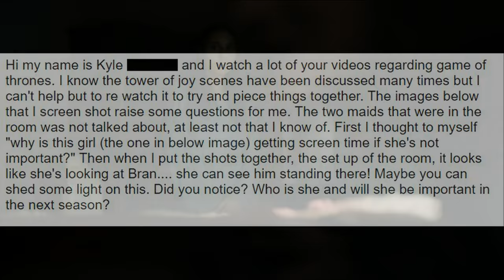THE TWO THINGS OVERLOOKED IN THE TOWER OF JOY SCENES (Game of Thrones)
Exclusive Dragon Egg at Geek Fuel!